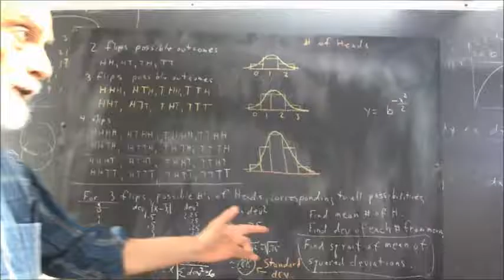dag day 4 missed calculating std dev of 3 flip results